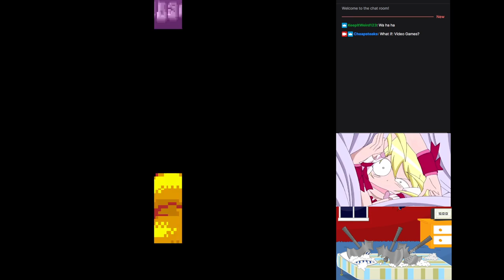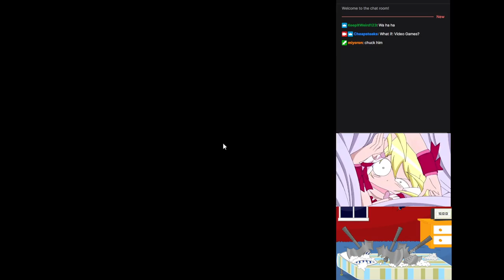Wario Land 4 Hard Mode Episode 1: Wario Gets Hard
Wario Land 4 is one of my favorite Game Boy Advance games, I've played it a few times through.  It can't be too bad, I remember it well enough.

Good thing Hard mode is here to just destroy my expectations.